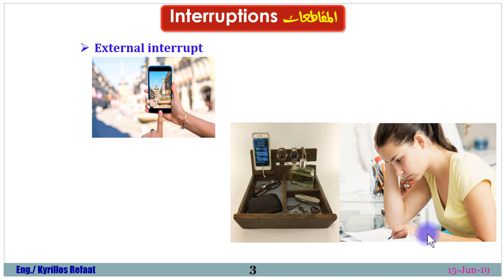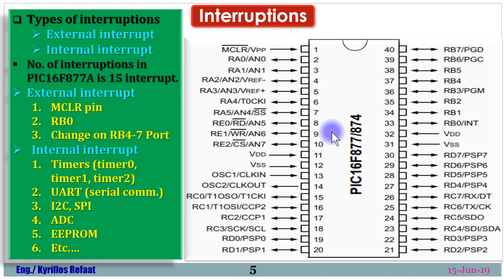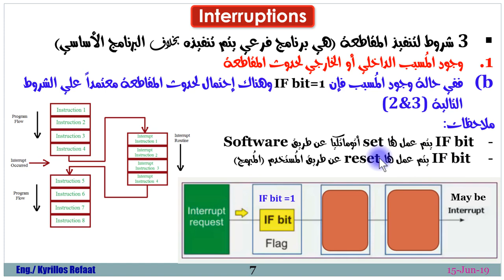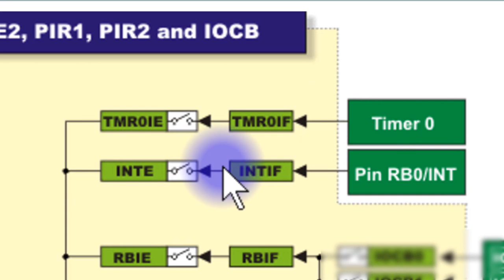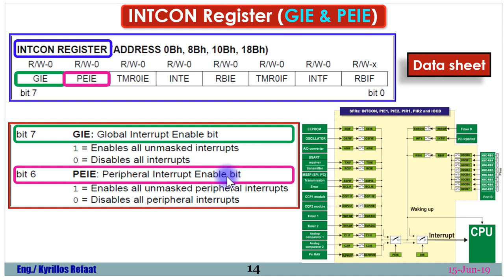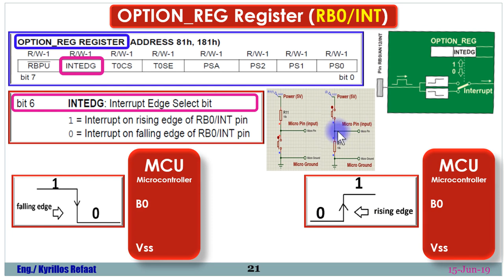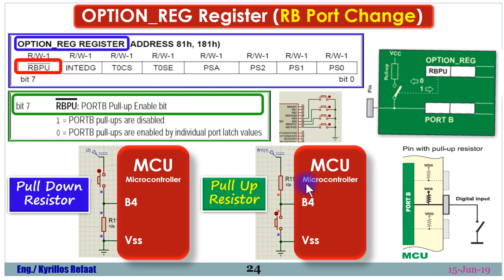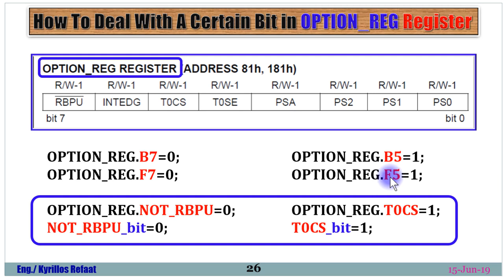Intro to Interrupts | مقدمه عن المقاطعات | Embedded Systems | PIC16F877A | Kyrillos Refaat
مقدمة عن المقاطعات في الميكروكنترولر وانواعة وكيفية تقعيلها والمسجلات الخاصة بها ...وهناك المزيد خلال الفيديو... متنساش الاشتراك بالقناة لمتابعتنا دائما وتفعيل زر الجرس لأخطارك بأي فيديو يتم رفعه ... ولا تنسي الشير لتعم الفائدة والإعجاب بالفيديو كنوع من التشجيع  للأستمرار وتقديم المزيد
لتحميل البوربوينت الذي تم منه الشرح
لمشاهدة سلسلة الاردوينو اونو وميجا 2560 الاحترافية من البداية من هنا:
لسلسلة الامبيديد سيستم الاحترافية من البداية من هنا:
لسلسلة اللابفيو المتقدمة في التحكم والتصميم من هنا:
لسلسلة فيديوهات مهمة وبرامج اساسية للكمبيوتر واللابتوب من هنا:
انضم لجروب اتعلم صح لتصبح مهندس محترف علي الفيس بوك لمتابعتنا دائما:
شكرا جزيلا
كيرلس رفعت